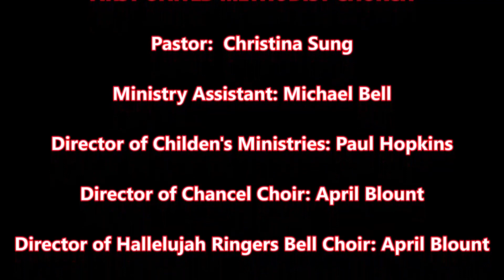GOD'S STORY: MY STORY 8/11/2019